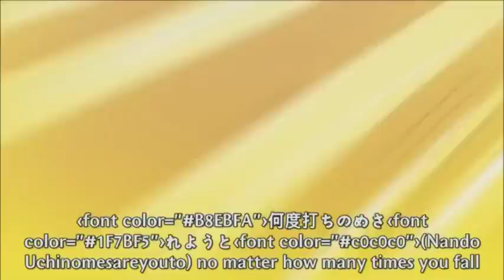Dbz Bog Eminem Survival